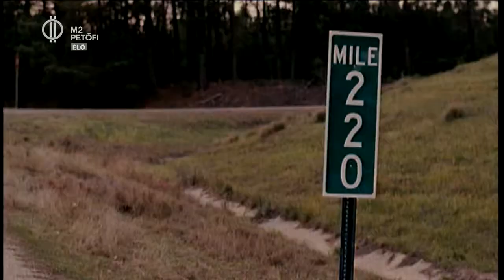Csányi Sándor és a Megérzés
Csányi Sándorral az A38-on, a filmklubban beszélgettünk a Megérzés című film kapcsán. Sándorral együtt moziztunk és faggattuk őt személyesebb témákról is.